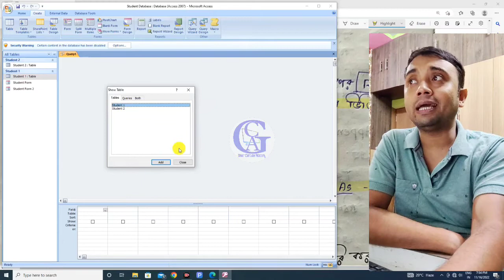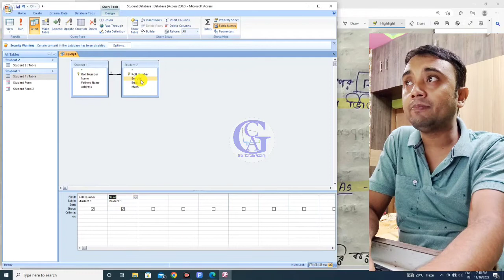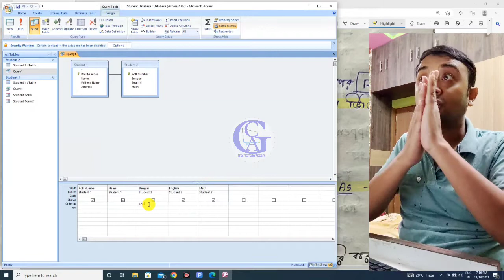MS ACCESS 2007 | Day 6 | Class XII Computer Application | WBCHSE in Bengali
My Playlists for Class XII WBCHSE are...